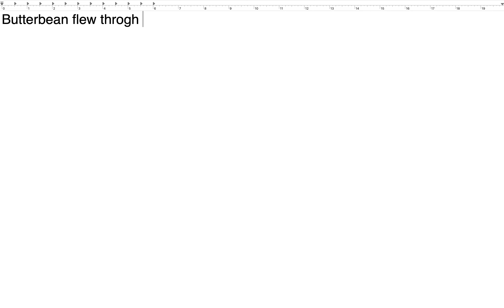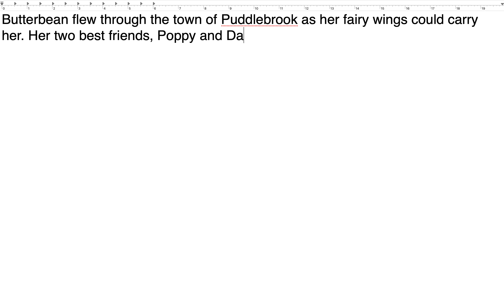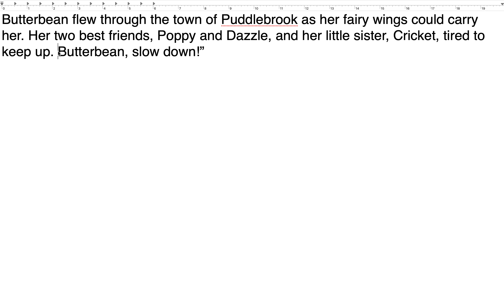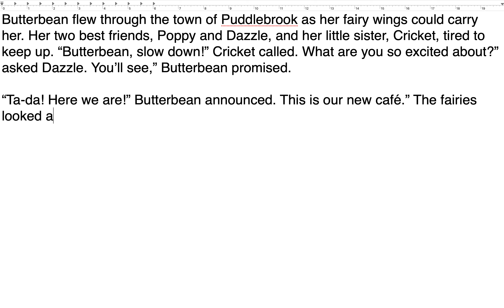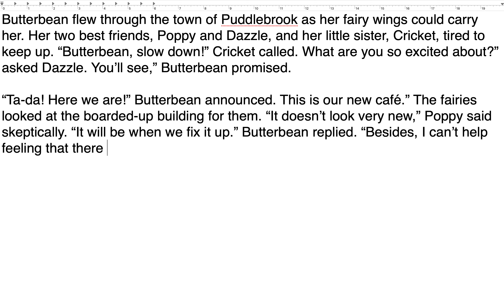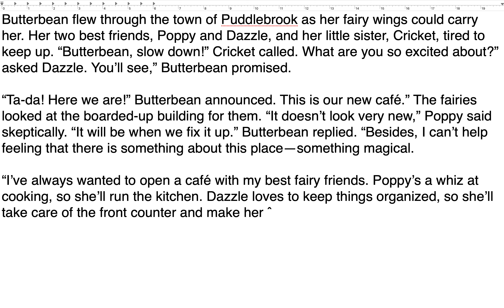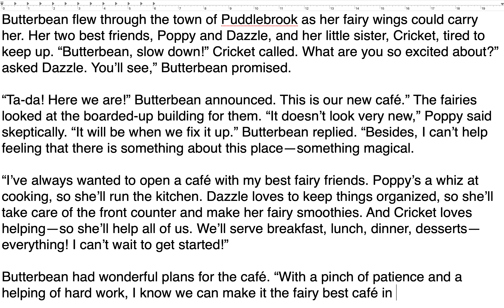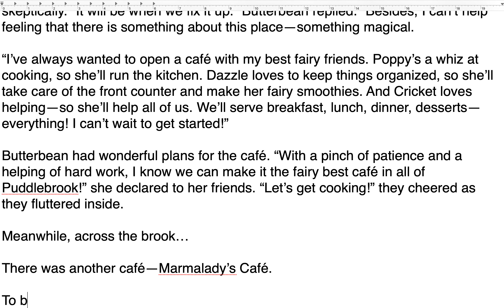Butterbean's Café - The Fairy First Day Typing